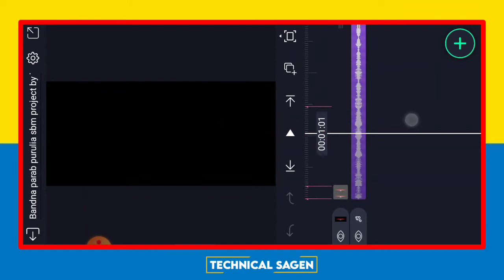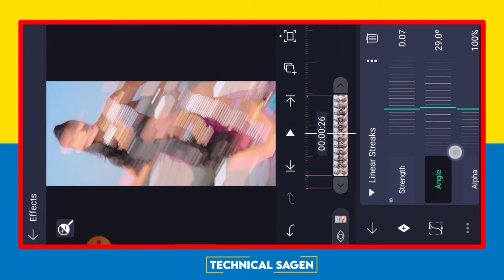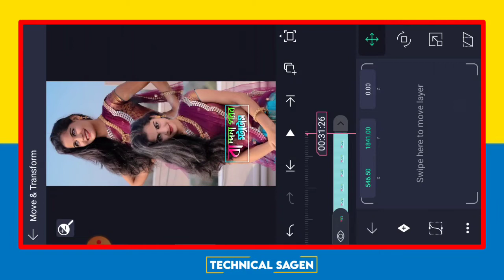bandna parab status editing | new kurmali bandna parab song 2022 | alight motion editing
_____________________0______________________
                         NO PASSWORD
   ⬇️Song Beat Mark And Shake Effect ⬇️